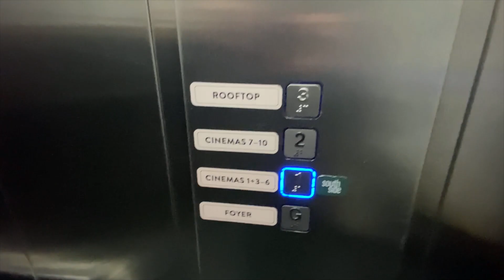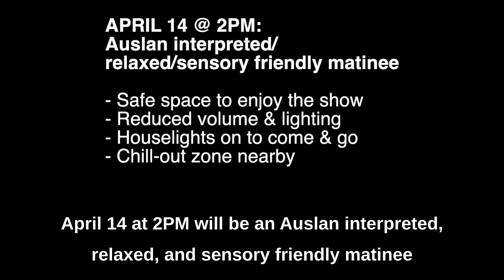Access Tour - Jeremy Moses: 157 Hours of Bad Slam Poetry | MELBOURNE INTERNATIONAL COMEDY FESTIVAL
"Jeremy Moses: 157 Hours of Bad Slam Poetry" April 9-14 at Classic Southside, Elsternwick for the 2024 Melbourne International Comedy Festival.

ABOUT THE SHOW:
Comedic tales of disability, young grief and the lockdown-fuelled poetic obsession that partially swept Australia.

**Actual runtime: 60 minutes**

Behold the blind bard beneath the beret!

In lockdown, comedian Jeremy Moses wrote and performed 100 slam poems in 100 days, receiving moderate acclaim on social media for his searing political commentary and silly wordplay. Going on to cover one federal and two state elections, he single-handedly saw off countless Australian political heavyweights – or so he thinks.

…but beneath/behind his trademark pink beret/sunglasses lies (lays?) a visually-impaired Australian/Indian/Singaporean/Iraqi Jew with a story to tell.

“Arguably one of the funniest visually-impaired Australian/Indian/Singaporean/Iraqi Jews performing at this year’s Melbourne International Comedy Festival” - Jeremy’s family.

Join Jeremy as he presents the funny side of living with a disability, the not-so-funny side of losing a parent and the poetic nonsense that captured his daily life for two long years!

Auslan Interpreted/Relaxed/Sensory Friendly Performance: Sunday 14 April, 2pm.

Written & Performed by: Jeremy Moses